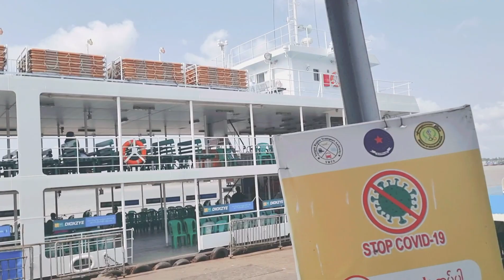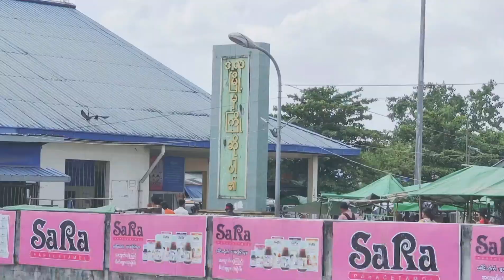Waimedia တွံတေးရောက် | Vlog #139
ဘ၀မှာ 1st time speed boat မောင်းဖူးခြင်း 🥰